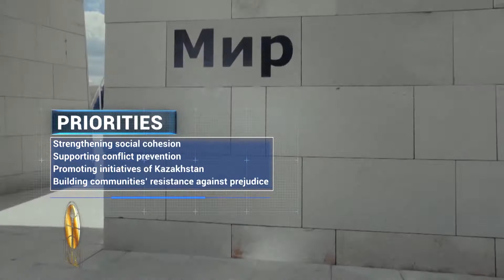N Nazarbayev Center for Development